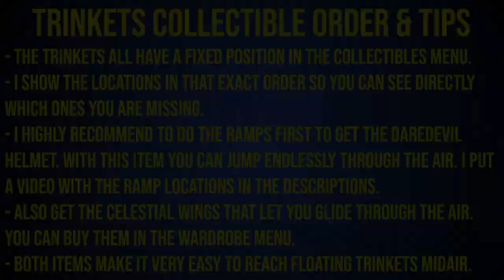Goat Simulator 3: Hoofer Dam Trinkets | All 8 Locations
In Goat Simulator 3 you can find 8 trinket locations in the Hoofer Dam area. In this video i show the locations for all trinkets in the order of the collectible menu so you can see directly which ones you are missing.

Timestamps:

0:00 Trinket Collectible Order & Tips
0:20 1
0:43 2
1:26 3
1:57 4
2:18 5
2:45 6
3:11 7
3:48 8